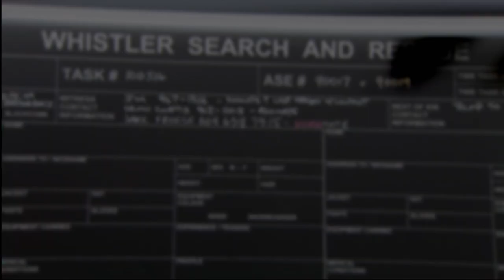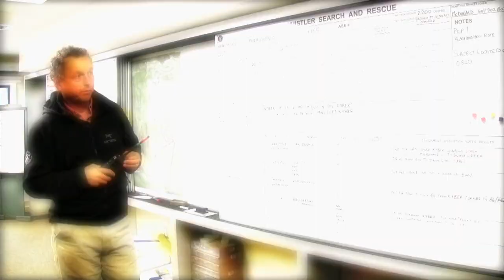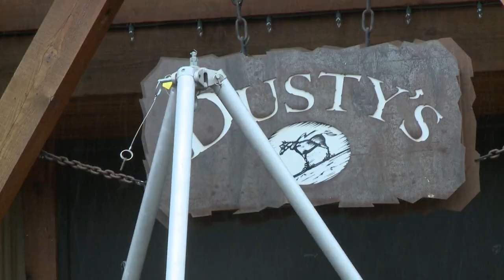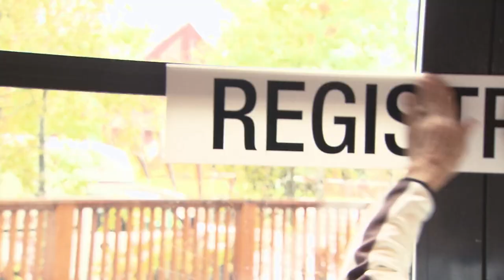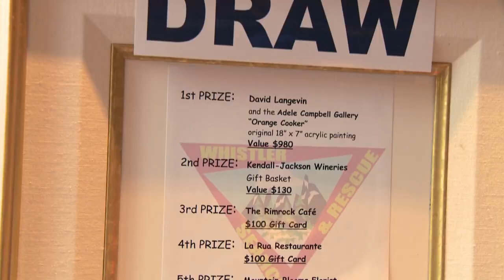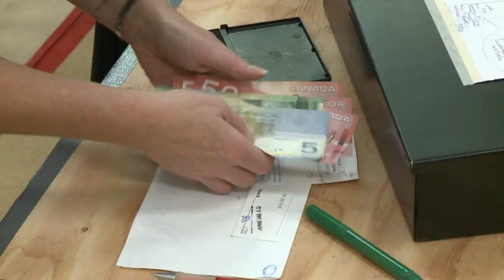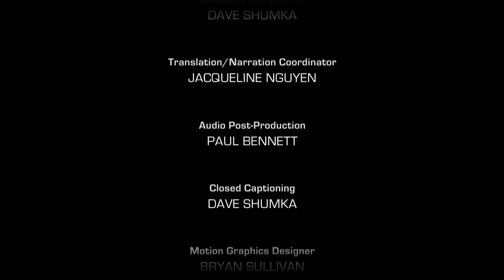Search For A Missing Snowshoer - Callout Search and Rescue - Lost Snowshoer/Fundraising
Whistler Search and Rescue combs the backcountry for a missing snowshoer. And later, the Whistler community shows their appreciation for a SAR job well done. .